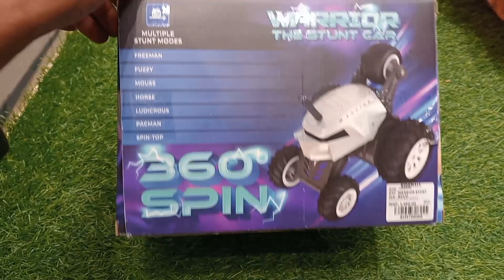Remote Control Stunt Car unboxing And Testing Vikram Rajput Vlogs Rcstuntcar Stunt Car